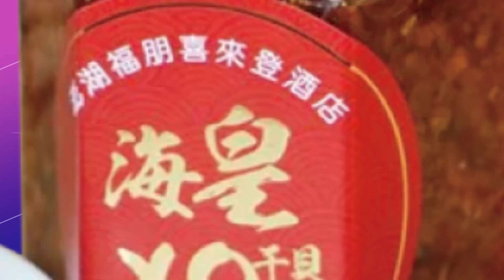【每日必看】G20 APEC行程滿滿 習近平無口罩積極外交 20221119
大陸主席習近平，前往泰國曼谷參加APEC非正式經濟領袖峰會，台積電創辦人張忠謀一同與會，習近平不但在G20兩天會見多國元首，抵達泰國後，也分別和日本、新加坡、菲律賓領袖舉行場邊會，全球各國不論對中，立場與態度都希望能把握機會深入了解習近平。